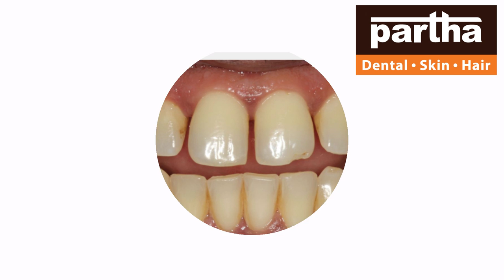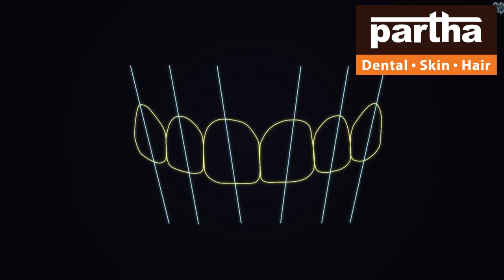Hindupur | Partha Dental Skin Hair Clinic | Dr Kalpana | Advanced Dental Skin Hair Treatments